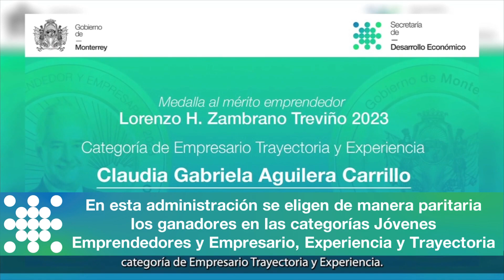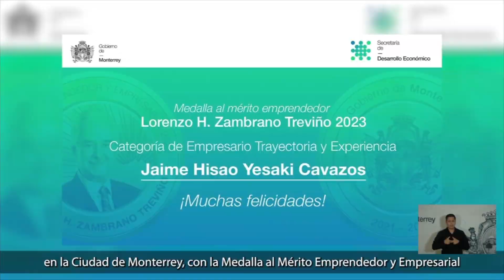Entregan a cuatro empresarios la Medalla al Mérito “Lorenzo H. Zambrano”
•  De forma paritaria el Ayuntamiento de Monterrey galardonó a dos jóvenes de 18 años y dos empresarios consolidados.

En Sesión Solemne de Cabildo realizada en el Museo MARCO, el Ayuntamiento de Monterrey entregó este martes la Medalla al "Mérito Emprendedor y Empresarial Lorenzo H. Zambrano Treviño"Edición 2023” a cuatro galardonados.

El Presidente Municipal, Luis Donaldo Colosio reconoció a los ganadores como “ejemplos de la gente que supera circunstancias adversas”.

A 30 de mayo de 2023